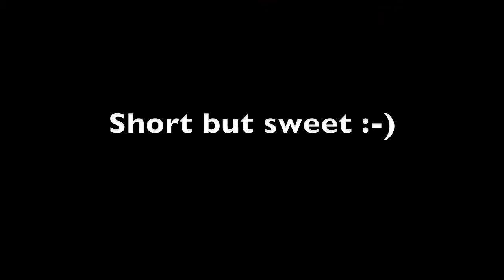You Took Advantage of Me - Keri Chryst Music & Events - 2013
Private Party for MACIF Assurances - April 2013
A little jazz...
Featuring : Keri Chryst (vox), Peter Giron (bass) & Julien Coriatt (piano)